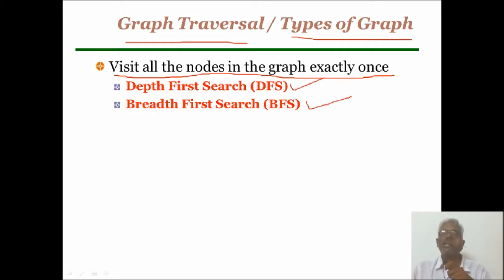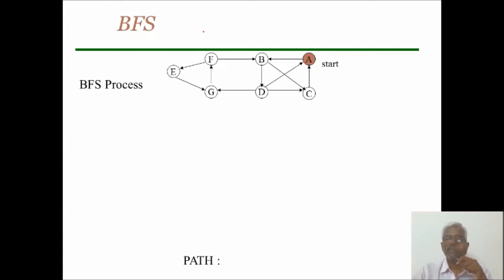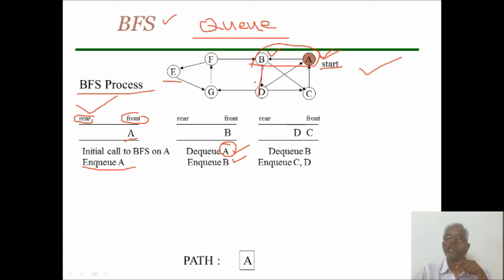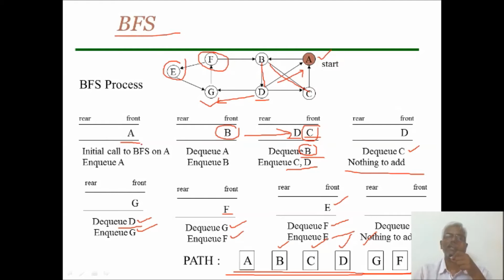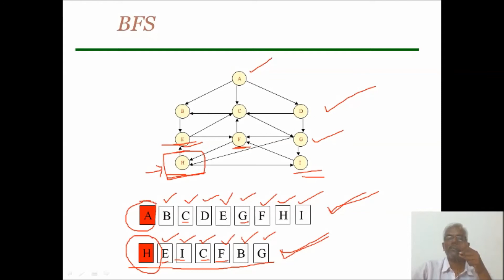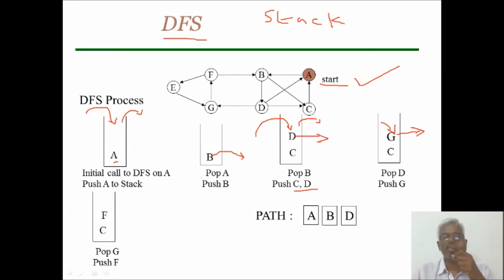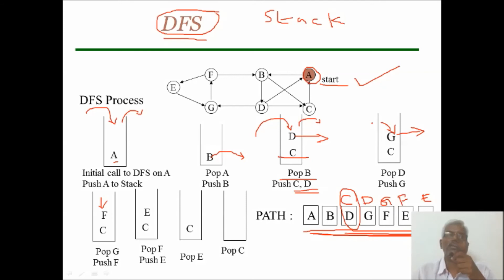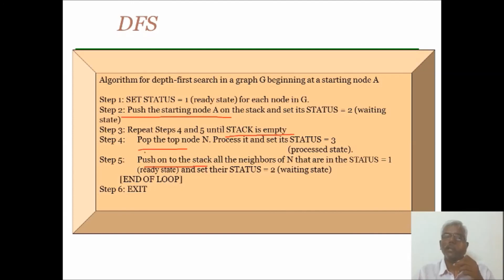GRAPH TRAVERSAL BFS & DFS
Graph Traversal - Breadth First Search & Depth First Search